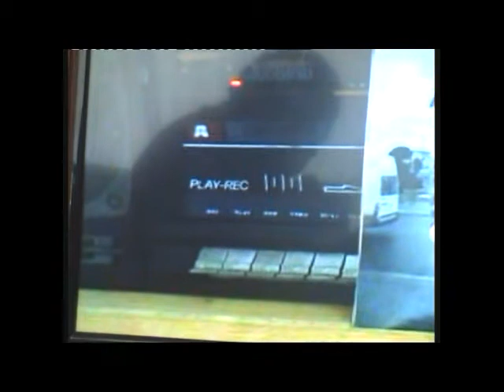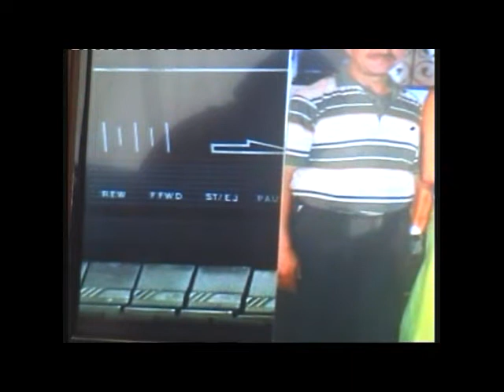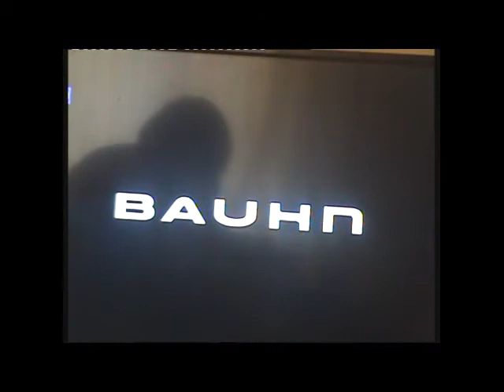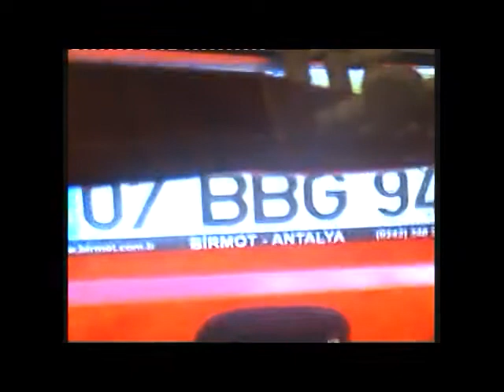ertuğrul gürbüzcan türküler 2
antalya
muratpaşa